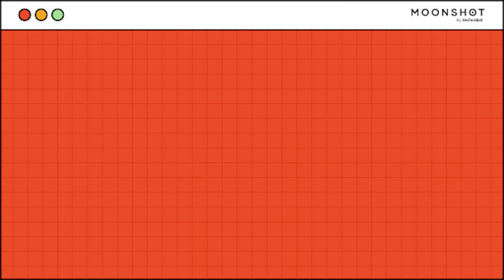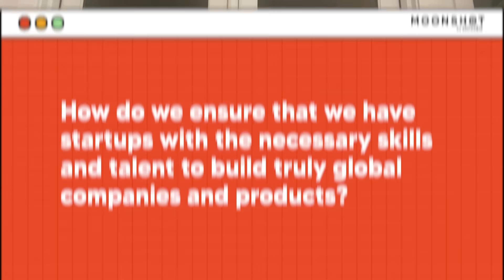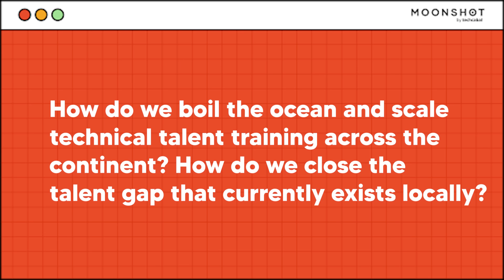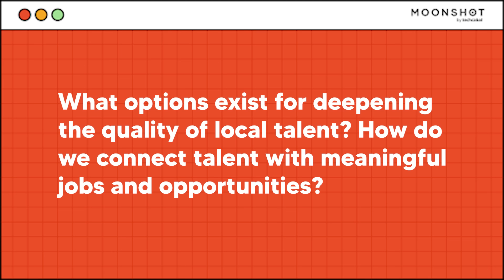Africa To The World: Closing The Technical Talent Gap - By Andela's CEO Jeremy Johnson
As tech companies worldwide continue to seek highly qualified talent, Africa is becoming a go-to destination for developers and engineers with cutting-edge skills. In this insightful keynote, Jeremy Johnson, CEO and co-founder of Andela, shares Andela’s mission to connect this talent with companies in need, fostering growth and innovation both on the continent and globally.

Watch Jeremy's inspiring speech at the recently held Moonshot Conference to learn more about how Africa is making its mark in the global tech ecosystem and what needs to be done to unlock its full potential.